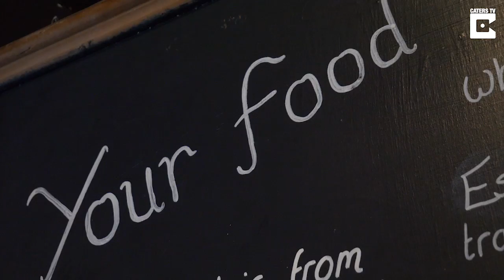Crooked Pub Looks As Drunk As Its Customers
ID: 1527692

The famous crooked pub makes all its visitors feeling a little wobbly- and not only because of a few pints.

It has a natural leaning effect, making one side of the building around four feet lower than the other- which creates several illusions, the most popular being the marble roll uphill.

The crooked house was built in 1765 as a farmhouse- but it started being a pub in the 1830’s.

After being a farmhouse, it was turned into a public house, called ‘The Siden House’, (meaning crooked in Black Country dialect).